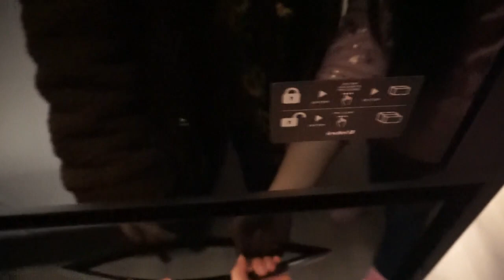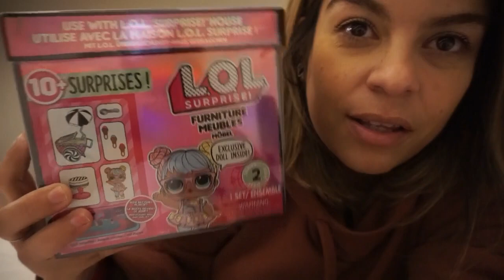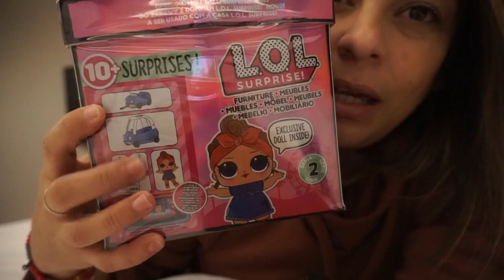EL ULTIMO DIA DE 2019